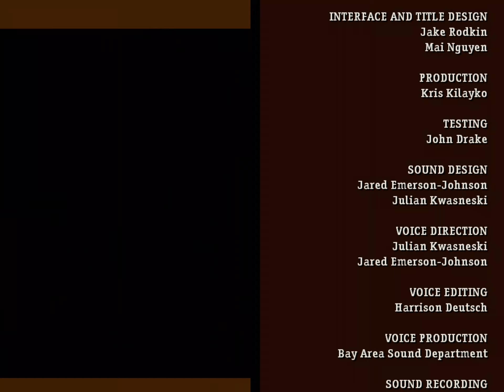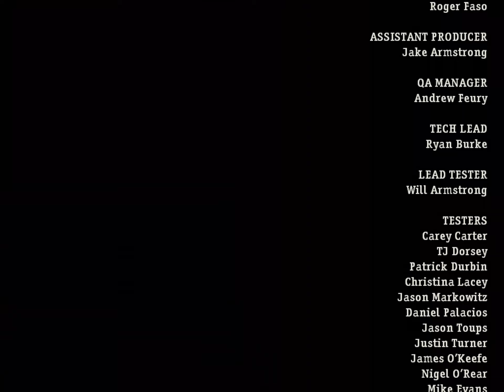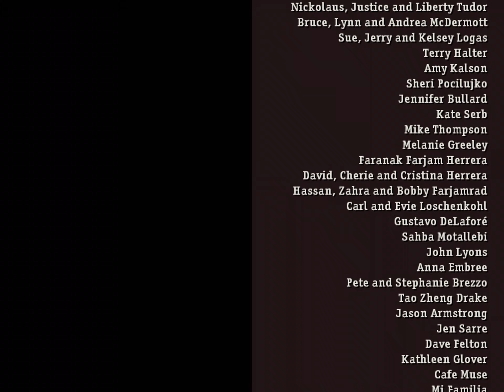#23 ● Die Wahrheit über Rainer Segen (FINALE) ● Sam & Max Save the World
Kommentiertes Gameplay zum Spiel "Sam & Max - Season 1" von 2007. Das Spiel wurde von Telltale Games entwickelt. Ich wünsche euch viel Spaß mit dem Let's Play.

Sam & Max Save the World könnt ihr euch kaufen (Steam).

Die Handlung von Sam & Max Save the World:
Es handelt sich um die Nachfolger des PC-Adventures Sam & Max Season 1, dessen Geschichte aber nicht direkt weitergeführt wird. Die Episoden sind jeweils in sich abgeschlossene, etwa zwei Spielstunden lange Erzählungen, bilden aber insgesamt eine Geschichte um die Machenschaften des wahnsinnigen „Prismatologen“ Rainer Segen, der die Menschheit durch Hypnose versklaven möchte. Einige Handlungsstränge nehmen dabei immer wieder auf vorhergehende Episoden Bezug. Die finale Episode der ersten Staffel ist zugleich das Finale der übergreifenden Handlung.